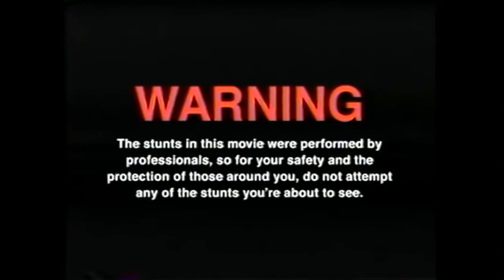Trink Challenge | Eine Flasche Sangrita Piccante auf EX ???